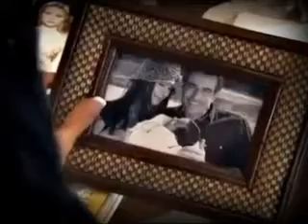Unutulmaz - Kirac - Hayalimdeki res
Unutulmaz - Kirac - Hayalimdeki resim